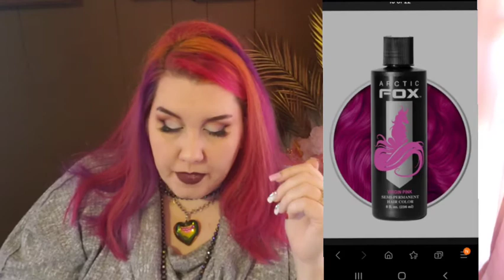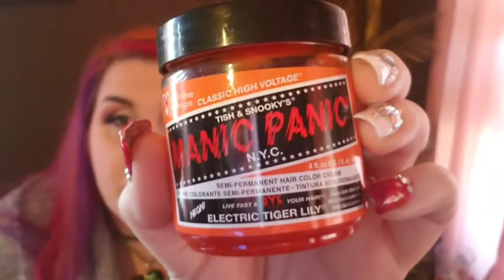My Hair Color, the Best and Worse Colors.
This is a video of the best and worst colors I've used. Also my tips and tricks that I've learned over the years. I hope you enjoy the video.

Also, I'm not a professional. This is just many years of trial and error on my own hair. This is just my own opinions and what has and hasn't work for me.